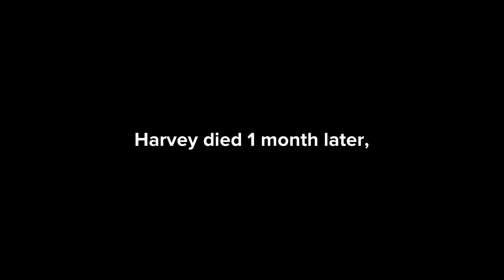If Harvey Got Grounded forever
Full name: Harvey Mitchell Wan-Bisamba
DOB: April 5th 1940
DOD: August 1st 2021
COD: Carona Virus
Born place: Belgium
Death place: United States
Nationality: half Zambian half Angolan
Perents: Moses Wan-bisamba🇿🇲 Maria Beiwaea🇦🇴
Race: African-American